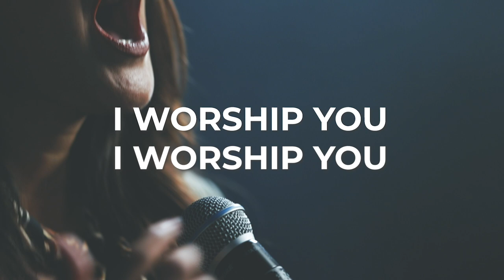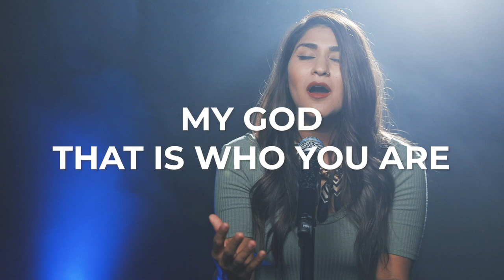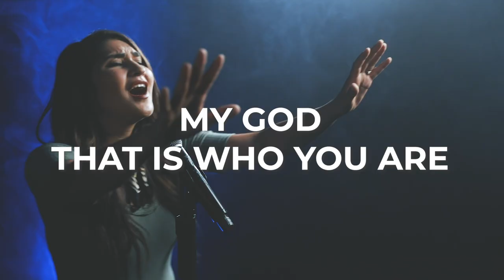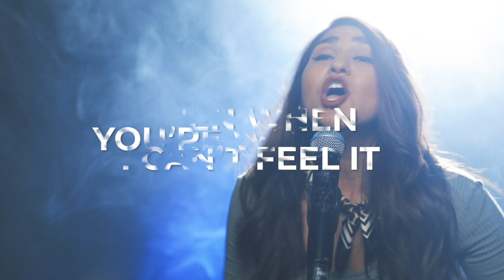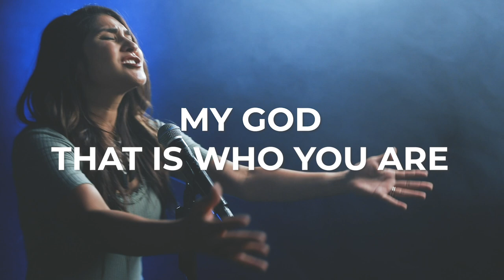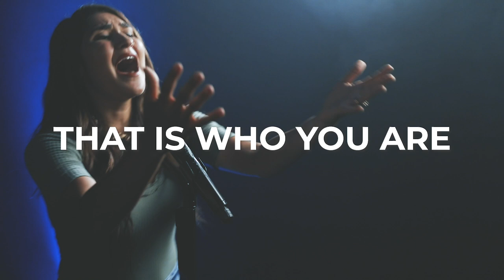Waymaker - Lyric Video | The Crossing Collective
Waymaker Lyric Video by The Crossing Collective

Lyrics

Chorus
Waymaker, miracle worker
Promise keeper, light in the darkness

Chorus 2:
Waymaker, that's who You are
Miracle worker, that's who You are
Promise keeper, that is who You are

Written By: Osinachi Okoro (Sinach)